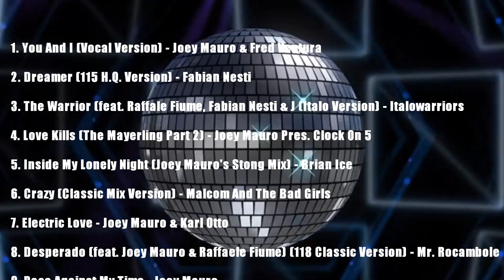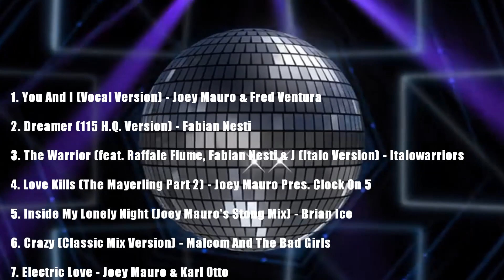Italo Disco Legends pres. By Joey Mauro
“Italo Disco Legends“ präsentiert 12 sorgfältig ausgewählte  Klassiker, die die Herzen der Italo Disco Fans höherschlagen lassen werden. Das Besondere dabei: Die meisten dieser Songs sind erstmals auf CD erhältlich, und sie wurden in enger Zusammenarbeit mit dem renommierten Künstler und Produzenten Joey Mauro ausgewählt.
"Italo Disco Legends" verspricht ein unvergessliches Hörerlebnis, da die Titel in den beliebten Extended Versions präsentiert werden. Tauchen Sie ein in die zeitlose Magie der Italo Disco und erleben Sie die unverwechselbare Kombination aus pulsierenden Beats und eingängigen Melodien
Diese Compilation ist mehr als nur eine CD - es ist ein Highlight für alle Liebhaber der Italo Disco. Versetzen Sie sich zurück in die glanzvolle Zeit der 80er Jahre und genießen Sie den unwiderstehlichen Sound, der bis heute seine Faszination bewahrt hat.
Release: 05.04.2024